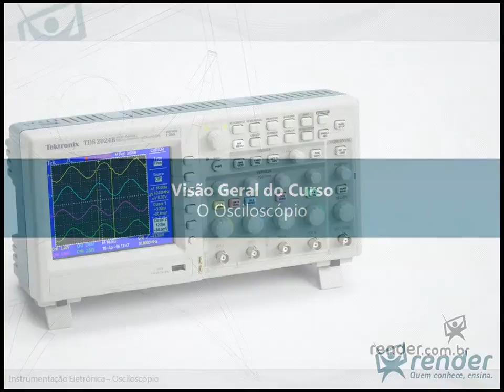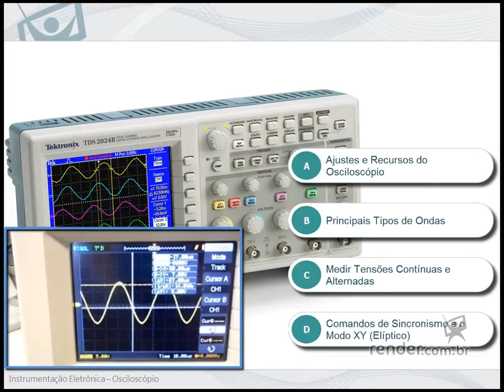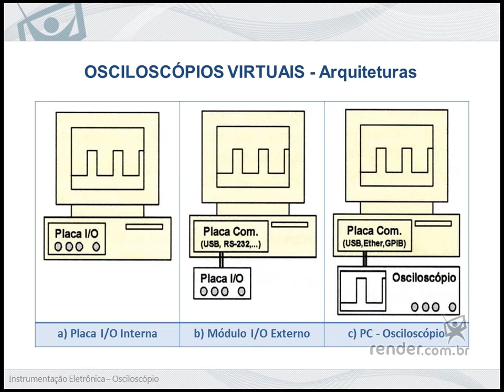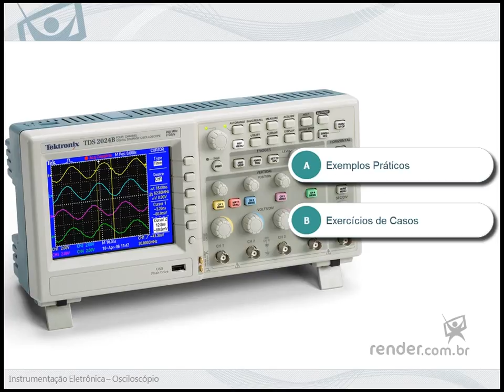Curso Instrumentação Eletrônica - Osciloscópio - Aula 1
Curso Instrumentação Eletrônica - Osciloscópio
Saiba como usar um Osciloscópio e amplie sua área de atuação no mercado da eletrônica
Veja mais sobre este curso no Link abaixo: